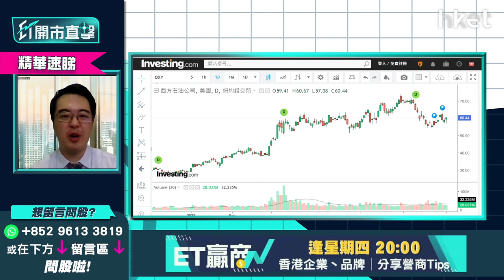【ET開市直擊】（精華）油價衝高 股神巴菲特新愛股西方石油(OXY)可否追入？